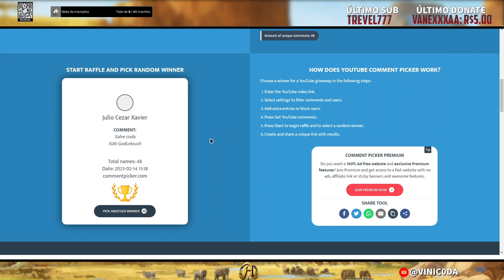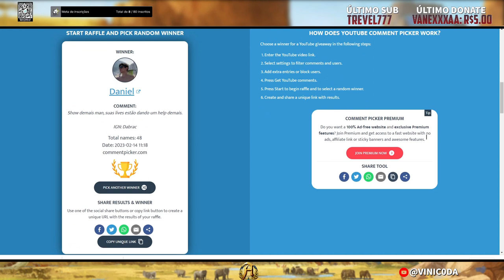Crafting 50 bloodlether 8.3 without focus │ 32m Profit - Albion online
Hello everyone!
In this video I show one money making method that I have.